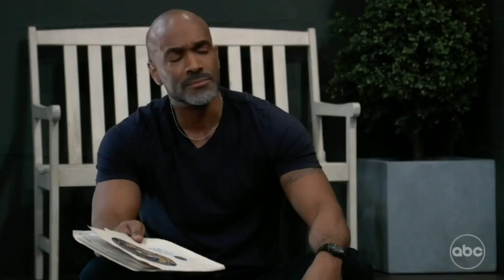GH 04-25-22 Curtis and Marshall p1